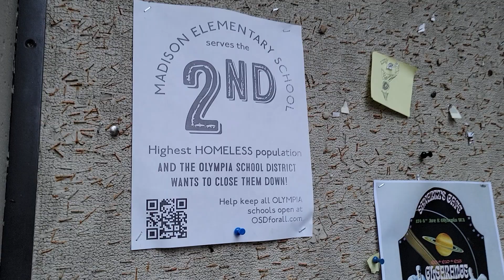The Evergreen State College: avoidance in the void